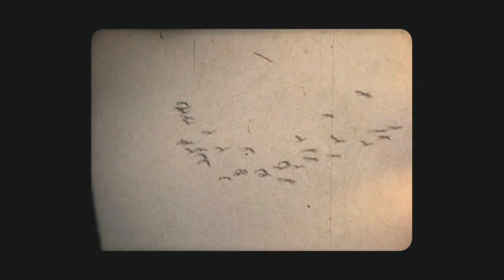Hot Docs Trailers: THE FISH TAMER